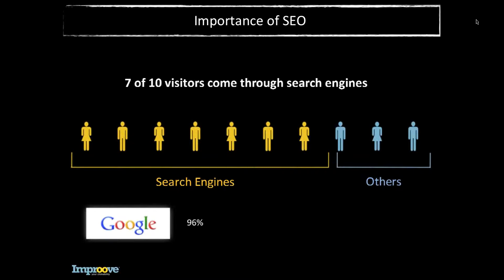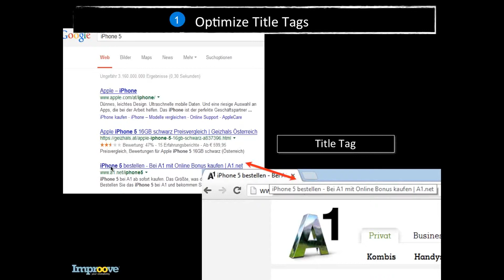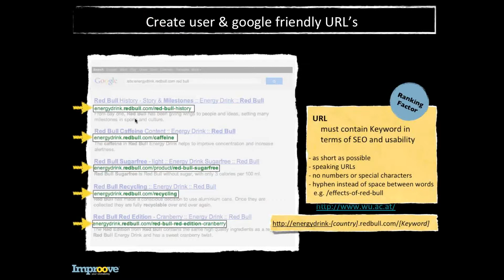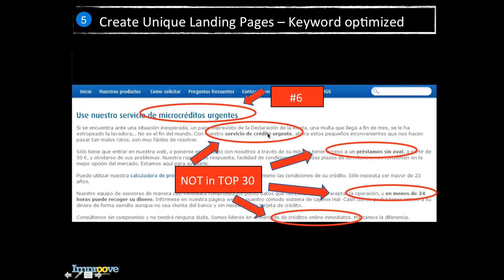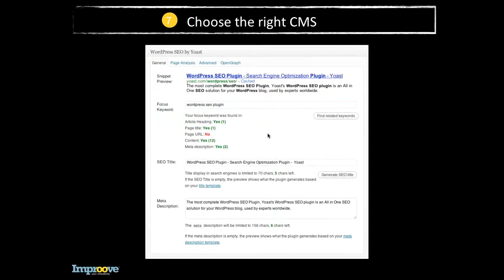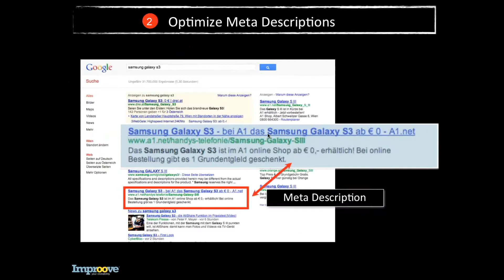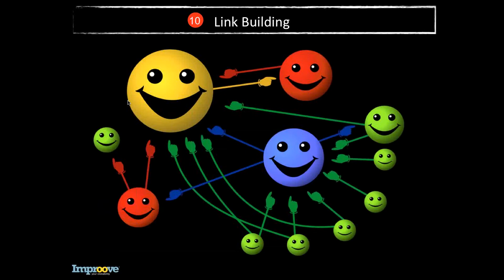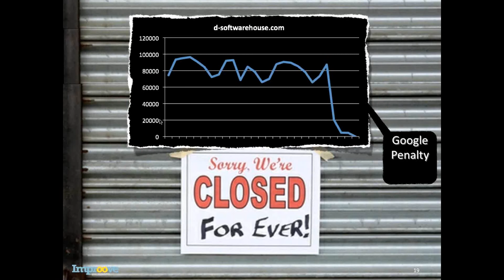Founders Battle - Virtual Talk #7 - Michael Schwarz: SEO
Founders Battle - The academic challenge to start your company.

"How to make your company visible within Google -- the perspective of an SEO expert"